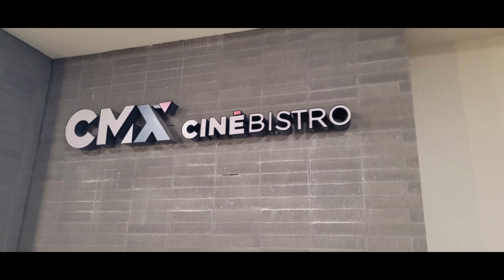Movie Review #1075: Matilda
I saw this movie on August 4th, 2024 at CMX Liberty Luxury 15 and Cinebistro in Liberty Township Ohio. This is a 1996 movie distributed by TriStar Pictures.